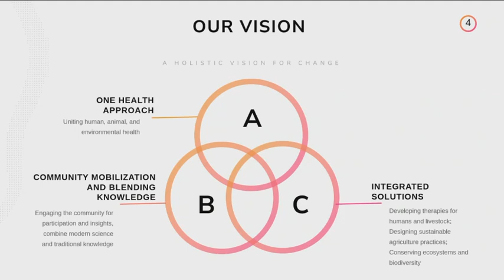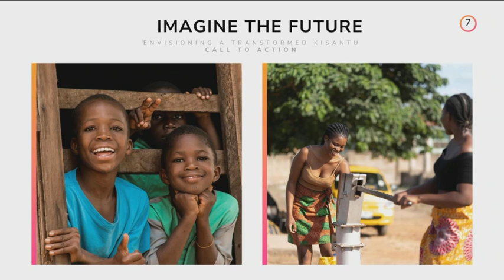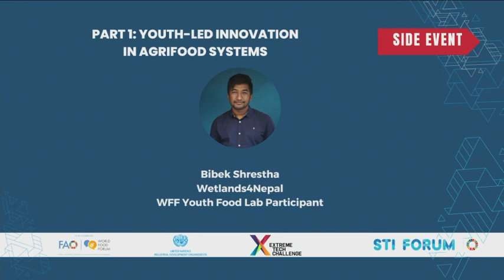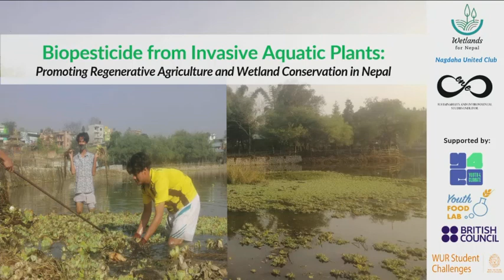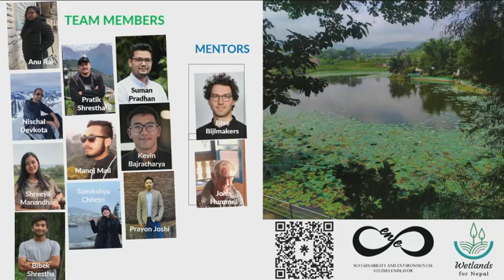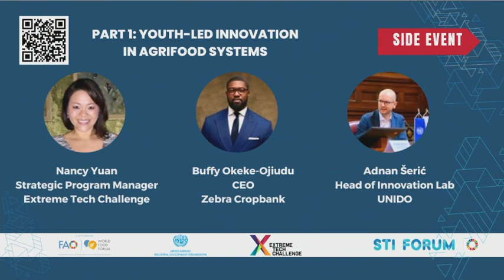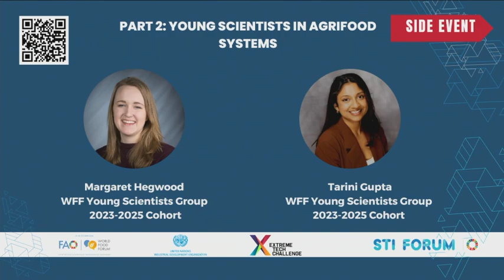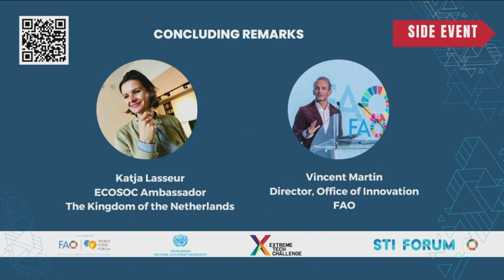STI Youth led Innovation: Ensuring good food for all, for today and tomorrow 8 May 2024